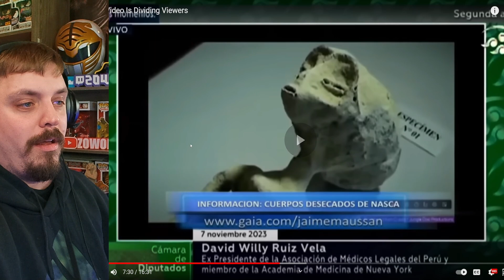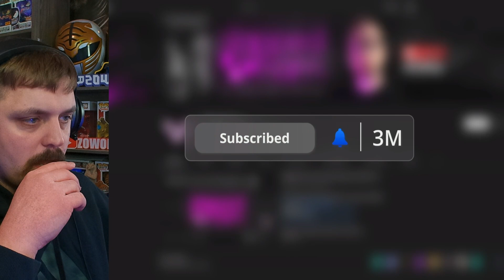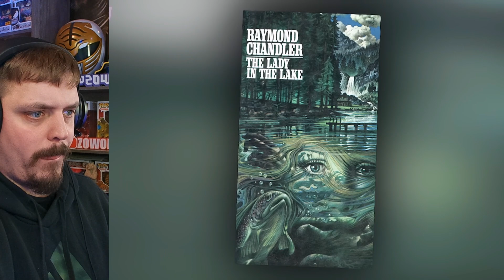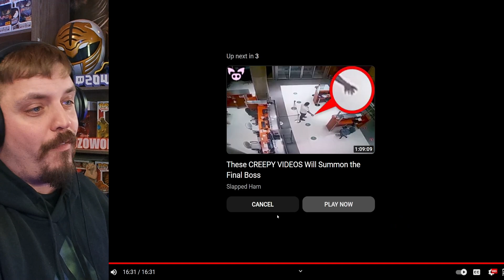Is This Eerie Video Real or Fake? Viewers Can't Agree from Slapped Ham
Whether these are real or fake scary videos! We are here for the thrill before bed time! Sit back and enjoy, but comment if your get super scared!

Video title 2 - Unlock the Marvel Collector Corp Funko Pop of NEW Marvel Studios 'Disney+' - Unboxing & Review